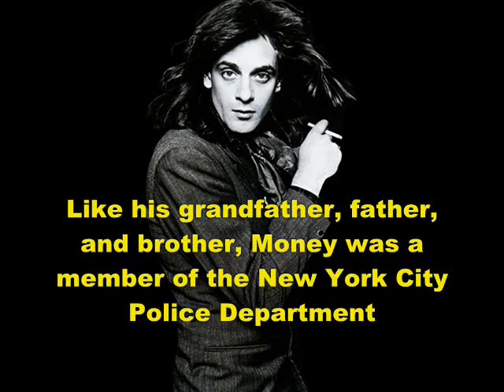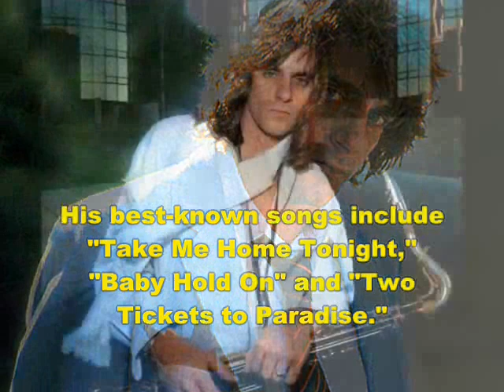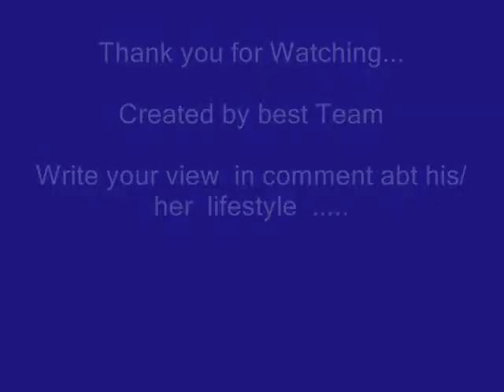Eddie Money - Life | Net worth | Childhood | young | wife | Family | Biography | Information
Video shows Lifestyle net worth biography information family dating girlfriend/boyfriend house car information and facts of
Eddie Money/Edward Joseph Mahoney

Voice given by The best channel members/staff/employee